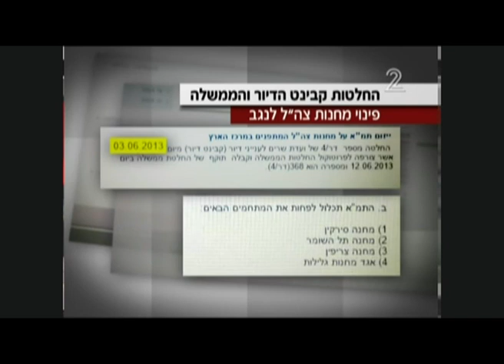מי מעכב את פינוי הקרקעות במרכז?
החלטות הממשלה וקבינט הדיור מוכיחות: לפיד תמך בהעברת מחנות צה"ל לנגב ופינוי קרקעות במרכז